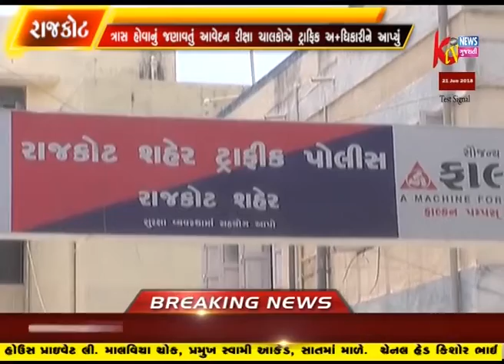RAJKOT MA TRIKONBAG KHATE TRAFFIC VORDEN NA TRASS THI RIKSHACHALAK A AVEDAN APYU